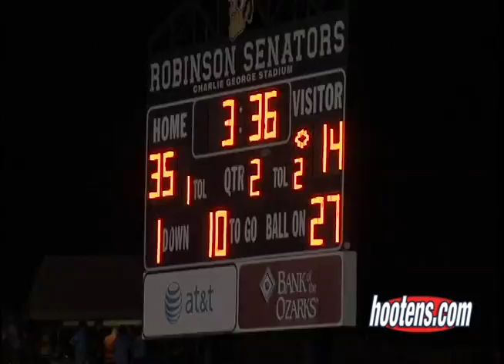2016 Joe T Robinson 56, CAC 21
We are uploading all of our videos that we use for our end of year award show so players from all across the state of Arkansas can see and enjoy them. Some videos are not the entire game, we got enough highlights for the local news stations and then we went to another game. We are going through all our old videos from the last 29 years and will be uploading them as well.